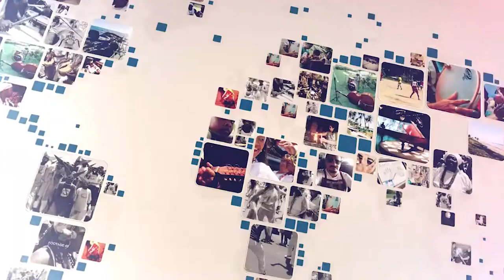Rubenval Meneses, Teatro Eliete Teles, Itinga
O Nossa Gente é com o ator, diretor e gestor do Teatro Eliete Teles, localizado em Itinga, Lauro de Freitas, estou falando de Rubenval Meneses. Apesar de todas as dificuldades de produzir arte no nosso país, viver dela e realizar projetos neste segmento, não é fácil, mas temos aqui um exemplo de que um sonho pode se tornar  realidade. Assista,curta e compartilhe. Vem comigo!